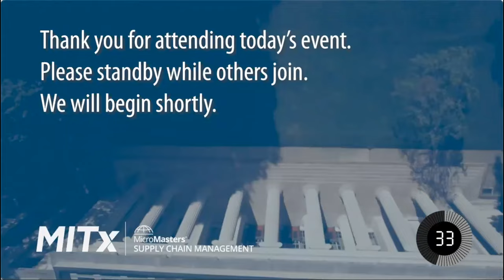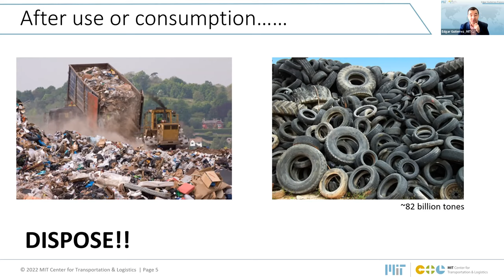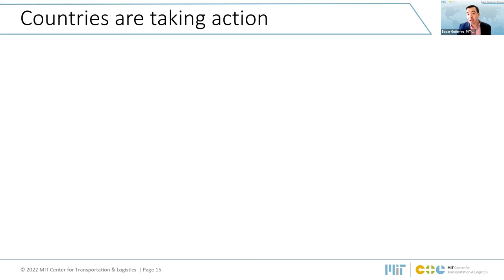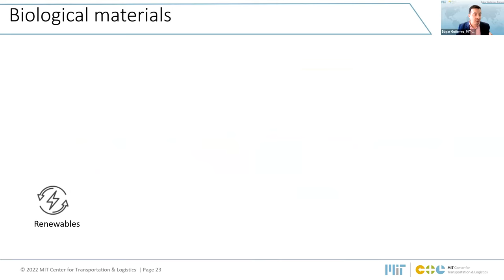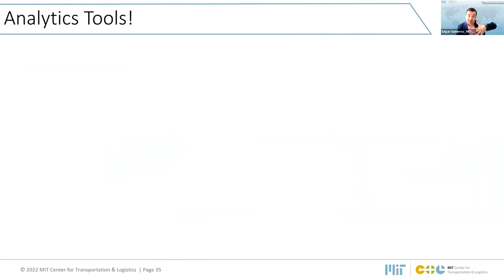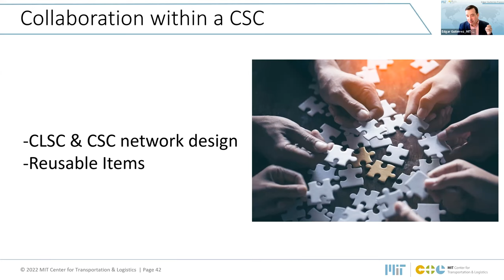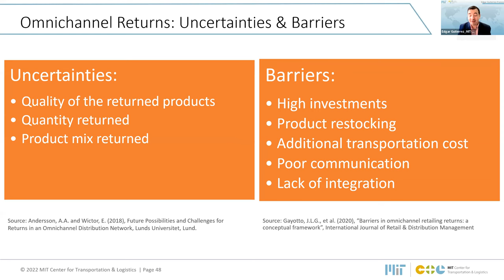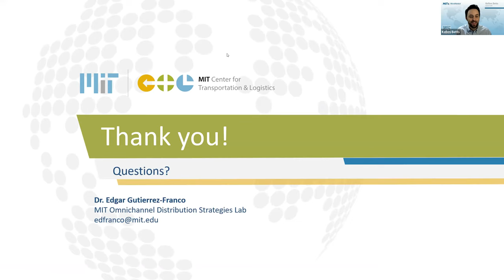Opportunities and Analytical Modeling Solutions for Sustainable Circular Supply Chains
Dr. Edgar Gutierrez-Franco speaks with host Kellen Betts, course lead for Supply Chain Fundamentals (SC1x) as part of the MITx MicroMasters in SCM program.

Learn about building supply chain networks in a circular economy. The interactive discussion gives the background of their work and is accompanied by participant polls and Q&A.